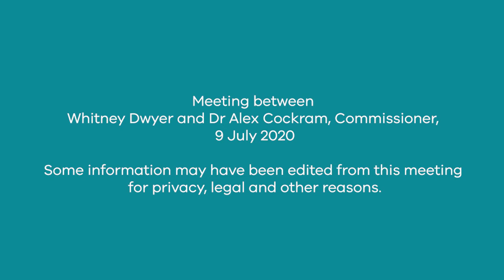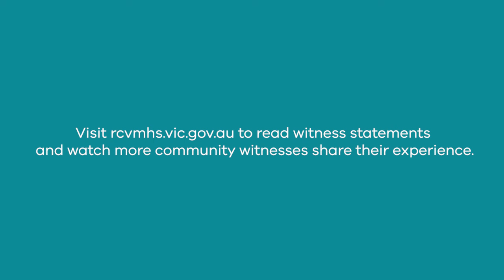Meeting between Whitney Dwyer and Dr Alex Cockram, Commissioner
Watch the meeting between community witness, Whitney Dwyer and Commissioner, Dr Alex Cockram, Royal Commission into Victoria's Mental Health System.